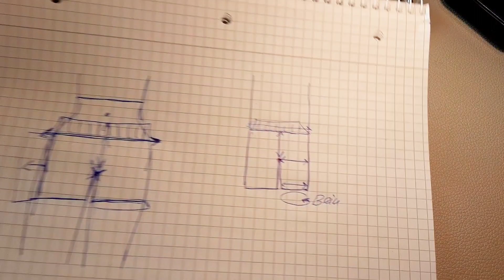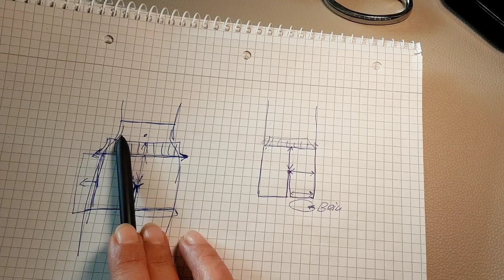Panty,Short,Bermuda häkeln Teil 2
Hier kommt ihr zum Teil 1